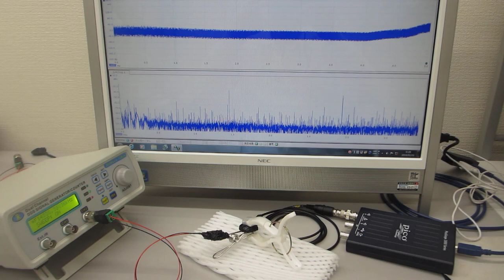共振現象と非線形現象を制御可能にする超音波発振制御プローブ（超音波システム研究所）